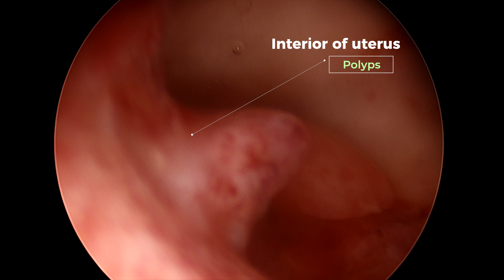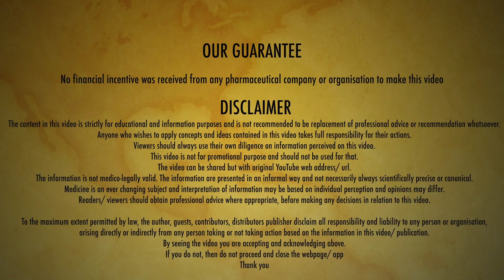Hysteroscopy | All You Need to Know | A day in OT | Dr Manas Chakrabarti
🩺 Hysteroscopy Explained: A Real Day in the Operation Theatre with Dr. Manas Chakrabarti

Welcome to an exclusive behind-the-scenes look inside the OT! In this comprehensive video, Dr. Manas Chakrabarti takes you through **hysteroscopy** — a minimally invasive procedure that's transforming women's health in India and worldwide. Whether you're dealing with abnormal uterine bleeding, suspected uterine polyps, postmenopausal bleeding, or considering alternatives to hysterectomy, this video gives you all the answers you need.

Hysteroscopy is a diagnostic and operative procedure that allows doctors to examine the inside of the uterus using a thin, lighted telescope called a hysteroscope. Unlike traditional surgery, hysteroscopy requires no abdominal incisions, offers faster recovery, and can often be performed as a day care procedure. Dr. Chakrabarti explains how the telescope picks up images from inside the uterus, what makes hysteroscopy different from hysterectomy, and why this procedure is becoming increasingly common across India for treating conditions like fibroids, adhesions, and endometrial polyps.

🔍 **Is Hysteroscopy Painful? Is Anesthesia Required?**
One of the most common questions patients ask is whether hysteroscopy is painful. Dr. Chakrabarti addresses this directly, explaining the different types of anesthesia options available — from local anesthesia for diagnostic hysteroscopy to general anesthesia for operative hysteroscopy. Most patients experience minimal discomfort and can return home the same day.

📋 **When Should You Consider Hysteroscopy?**
Hysteroscopy is recommended for investigating and treating several conditions including:
- Intermenstrual bleeding (bleeding between periods)
- Postmenopausal bleeding
- Heavy or irregular menstrual bleeding
- Uterine polyps or fibroids
- Infertility evaluation
- Recurrent miscarriage
- Suspected uterine abnormalities

💡 **Hysteroscopy vs Hysterectomy: What's the Difference?**
Many women wonder whether they need a hysterectomy or if hysteroscopy is sufficient. This video clearly explains the difference between these two procedures and why hysteroscopy is often the preferred first-line treatment — preserving the uterus while effectively treating the underlying condition.

📹 **Live OT Footage Included**
At 06:48, you'll see real-life footage from the operation theatre showing exactly how hysteroscopy is performed, giving you a transparent view of this safe and effective procedure.

⏰Timecodes⏰
00:00 - Intro
00:13 - What is in this video
00:32 - What is hysteroscopy?
00:59 - How the telescope picks up the picture?
01:15 - Hysteroscopy how we see the picture inside the uterus?
01:24 - How will hysteroscopy help?
01:51 - Hysteroscopy or hysterectomy?
02:30 - Why hysteroscopy?
02:42 - Intermenstrual bleeding?
03:04 - Post menopausal bleeding?
03:30 - Polyp inside uterus?
03:42 - Two different type of hysteroscopies?
04:28 - Is the treatment safe?
04:45 - Day care hysteroscopy?
04:59 - Is anaesthesia need?
06:03 - Is hysteroscopy is very common in India?
06:48 - Real life video
ভালো স্বাস্থ্য পেতে হলে পড়ুন আমাদের একশোর বেশি ছোট-ছোট লেখার সংকলন
For our English  YouTube Channel @DrManasChakrabarti
🟥 Connect and be our friends

Winning The Pink Initiative (If you want to change the World for Women)

(for awareness, not a replacement of medical advice)

I am Dr Manas Chakrabarti. I work with with Gynaecological Oncology patients and based in Kolkata, India. This channel is for reliable unbiased information to uplift and enrich Women's Health. Over many years pearls of wisdom were confined within the reams of Medicine. Time has come to spread the knowledge for the very Women who wanted to know the truth, always.